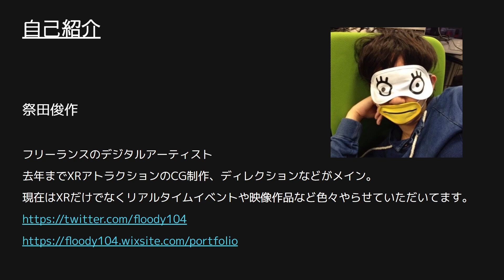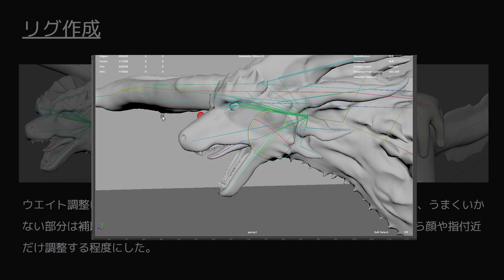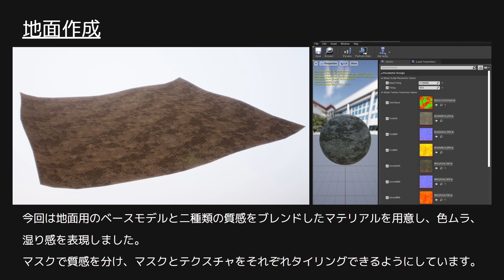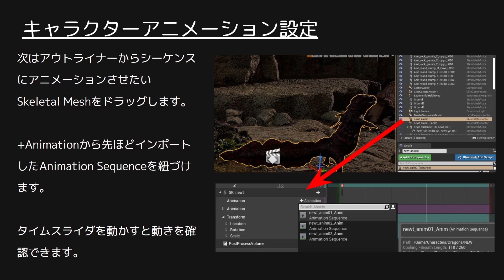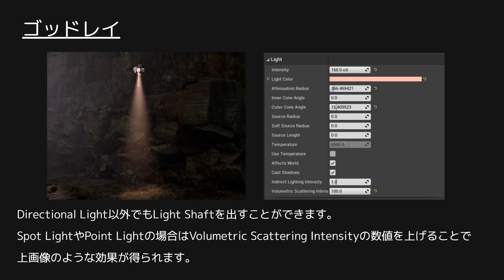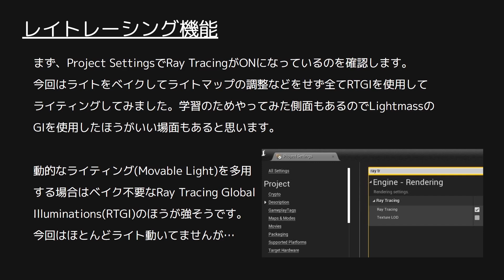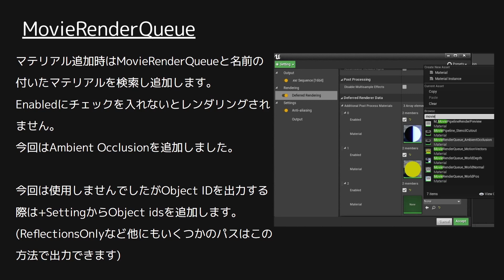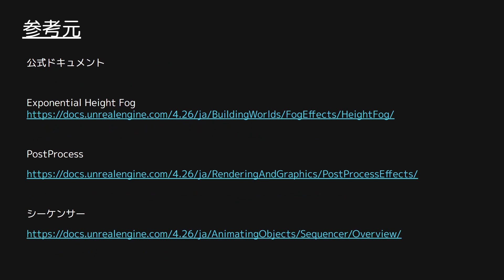UE4を使った映像制作 (UE4 Character Art Dive Online)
発表者：祭田 俊作さま（フリーランス）
本動画は2021年7月25日に行われた勉強会「UE4 Character Art Dive Online」の講演動画となります。